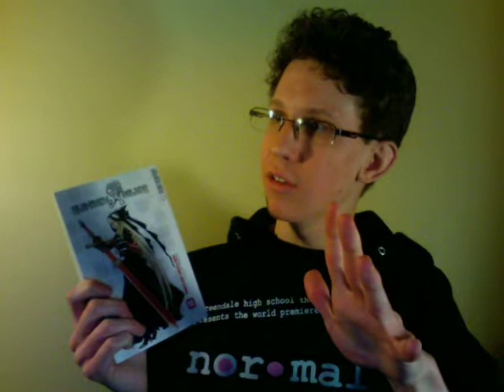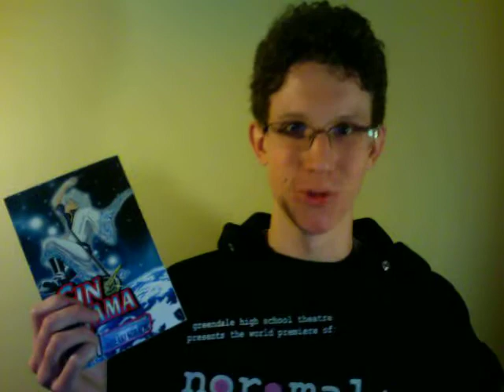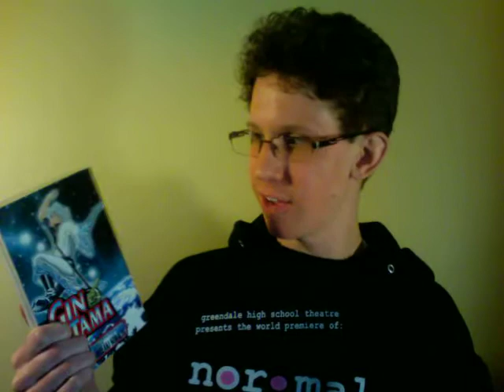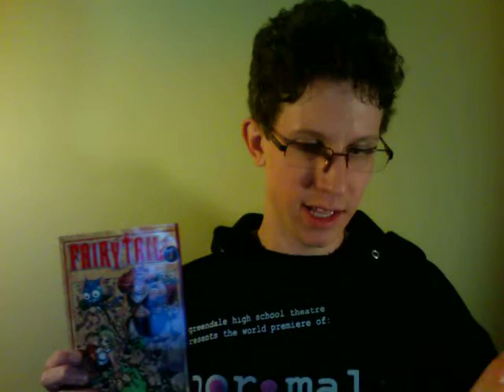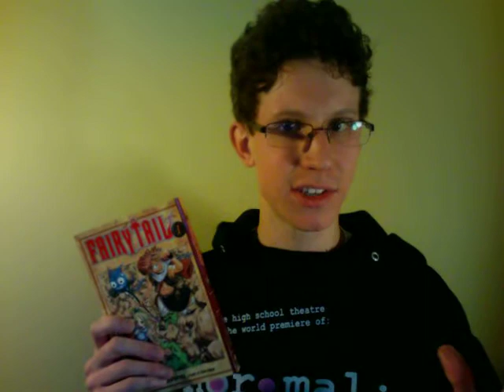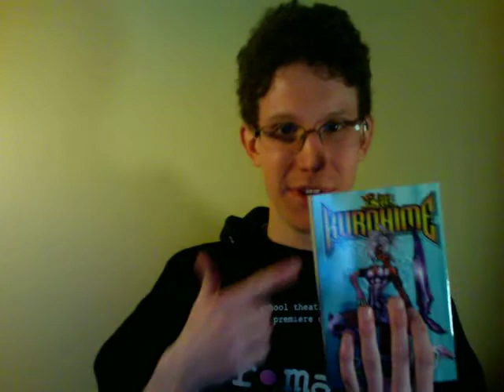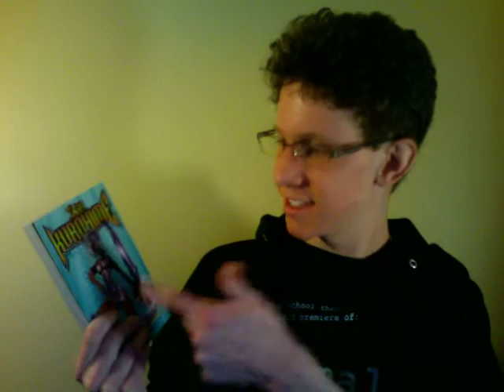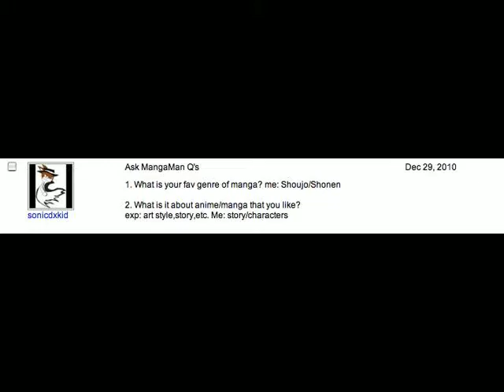Ask MangaMan part 1